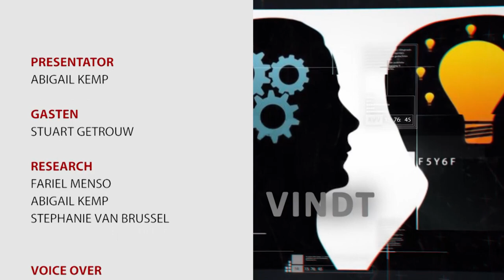OPINIE AFL 61: CRIMINALITEITSBESTRIJDING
Opinie #61
Onderwerp: Criminaliteitsbestrijding
Studiogast(en): Stuart Getrouw, minister van justitie en politie